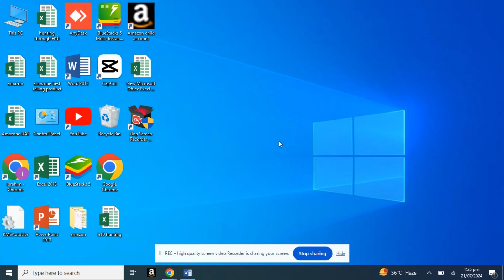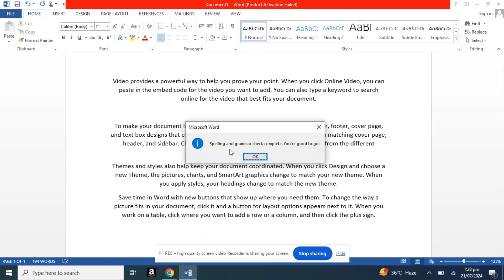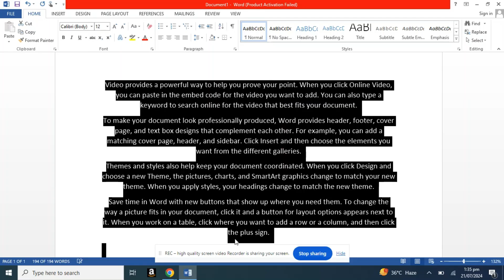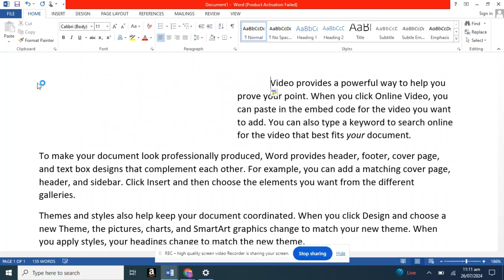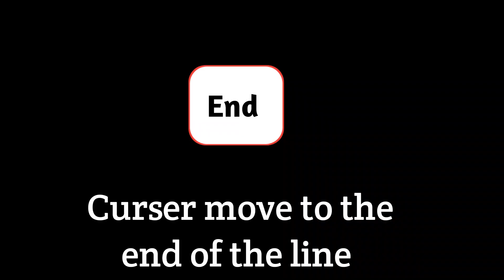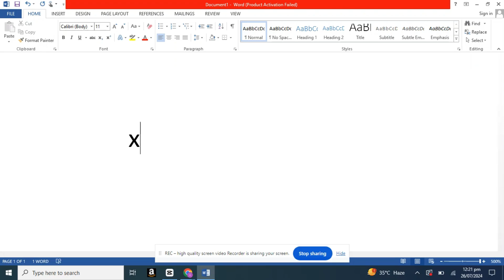26 MS word important shortcut keys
In this video i have told about 26 shortcut keys of msword.
these shortcut keys are very useful in msword. with the help of these shortcut keys we can use msword easily, and we can save our time.
watch this video till the end to learn more from this video.